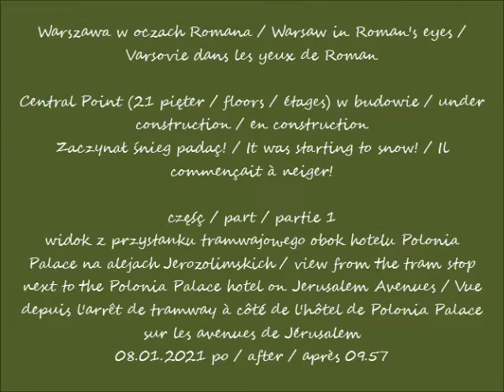2021 01 08 Warszawa Central Point w budowie cz 1 widok z przystanku tramwajowego obok hotelu Poloni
Central Point (21 pięter / floors / étages) w budowie / under construction / en construction
Zaczynał śnieg padać! / It was starting to snow! / Il commençait à neiger!
widok z przystanku tramwajowego obok hotelu Polonia Palace na alejach Jerozolimskich / view from the tram stop next to the Polonia Palace hotel on Jerusalem Avenues / Vue depuis l'arrêt de tramway à côté de l'hôtel de Polonia Palace sur les avenues de Jérusalem
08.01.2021 po / after / après 09.57